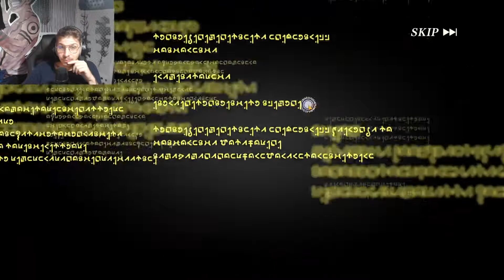Slime Isekai Memories ITA-Nuovi Banner + Eventi Nuovi!Molto Forti!New Lord Demon! Si Pulla!Troviamo?